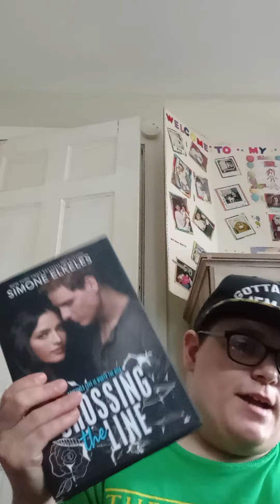Eighty-nine video and Crossing The Line